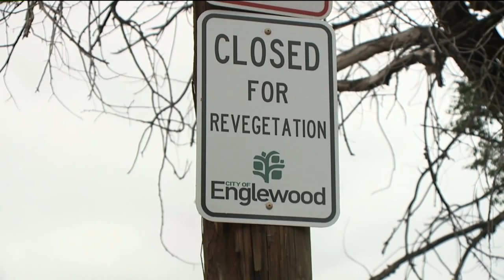Centennial approves camping ban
The city of Centennial has followed other metro-area communities and banned urban camping Monday night. Michael Konopasek reports.